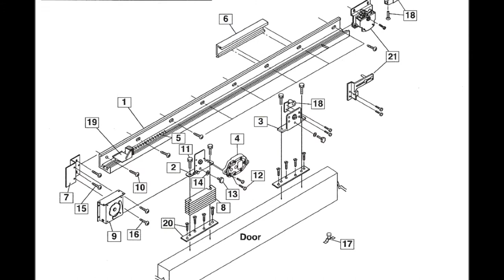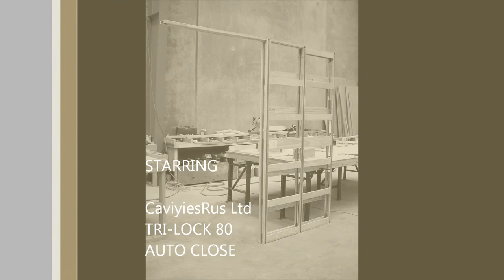CavitiesRus Ltd TRI- LOCK 80 AUTO CLOSE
CAVITY SLIDER TRI-LOCK 80 AUTO CLOSE